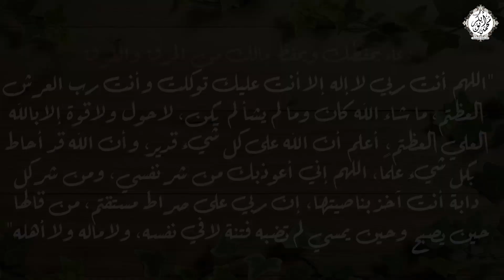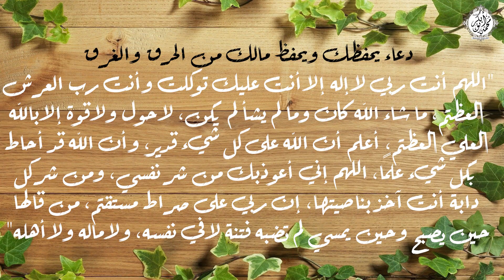ذكر يحفظك ويحفظ ممتلكاتك من الحرق والغرق | صباحكم رحمة وأمل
لمتابعة الشيخ محمد أبو بكرعلي قناته الرسمية الوحيده علي اليوتيوب أشتركوا في القناة الأن

بناء علي طلب أحبابي في شتي بقاع الدنيا أن تكون لنا قتاه نتواصل من خلالها بدعوه الي الحكمة و الموعظة الحسنة ...   تابعوني من خلال قناتي الرسمية علي اليوتيوب ولا تنسونا من صالح دعائكم

*السيرة الذانية للشيخ محمد أبو بكــر*
الأسم: محمد أبو بكر محمد جاد الرب
مكان الميلاد: محافظة القاهرة
المؤهلات العلمية: ليسانس أصول الدين قسم الدعوة والثقافة الإسلامية جامعة الأزهر 2005 ميلادية
ماجستير مقارنة الأديان - الجامعة الأمريكية بالقاهرة 2016 ميلادية
وحالياً تم تسجيل درجة الدكتوراة
الوظيفة: إمام وخطيب ومدرس بوزارة الأوقاف المصرية
المساجد التي عمل بها:
مسجد السلطان أبو العلا القاهرة
مسجد السيدة زينب رضي الله عنها بالقاهرة
أهم الدورات والأوسمة:
الإمام المثالي علي وزارة الأوقاف لعامي 2013 و 2018 ميلادية
حصل علي كثير من الدوريات فى مهارات الإلقاء - فن الخطاب - الثقافة العامة - التنمية البشرية

له العديد من البرامج الإذاعية والتلفزيونية بالتليفزيون المصري والقنوات الفضائية
خطيب معتمد بالإذاعة والتليفزيون المصري

يمكنكم أيضا مشاهدة الفيديوهات التالية:
الشيخ محمد أبو بكر | فيديو في غاية الأهمية | مش مهم الناس تذكرك المهم أنك تبقي مذكور عند ربنا